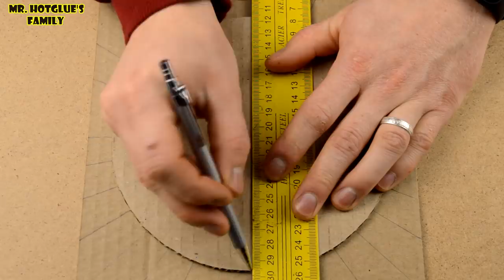How to make Giant New Year's Marble Race (tutorial)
Hello Everyone! In this video show you How to make Marble Run Machine From Cardboard (Marble Run, Marble Race).
In the past video, I showed one short race, and in this video I will show the detailed process of making this big Marble Run Machine. I hope everyone like it.
Here you will see: аmazing toys, funny experiments, games for the whole family, and more!

How to make Giant New Year's Marble Race TUTORIAL mr. hotglue's family